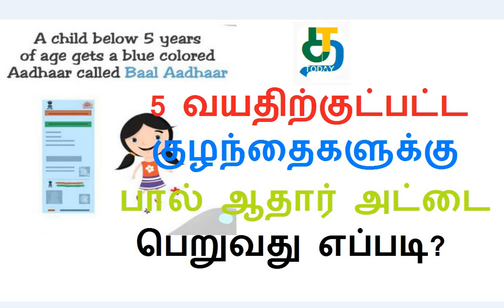5 வயதிற்குட்பட்ட குழந்தைகளுக்கு பால் ஆதார் அட்டை பெறுவது எப்படி?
2020 குழந்தைகளுக்கு ஆதார் அட்டை பெறுவது எப்படி தெரியுமா?  how to apply for baal aadhaar tamil 2020